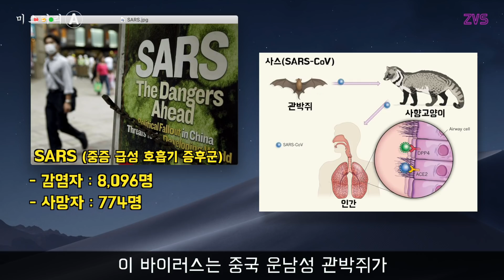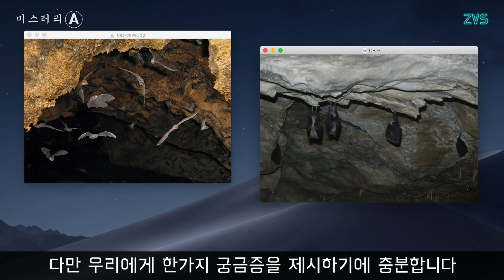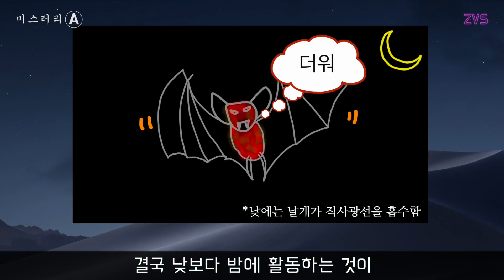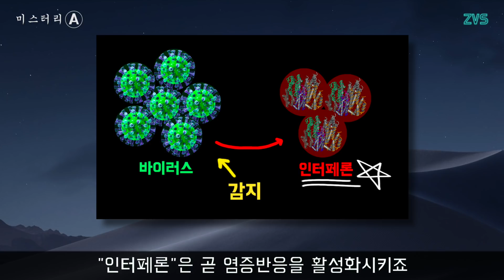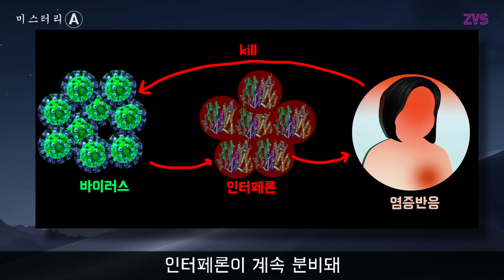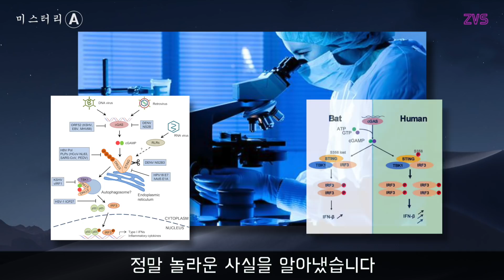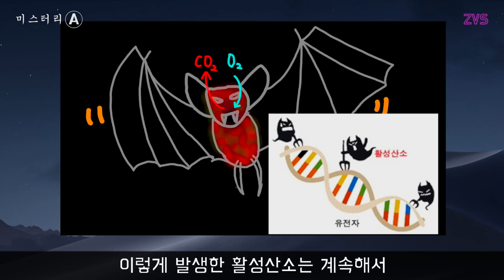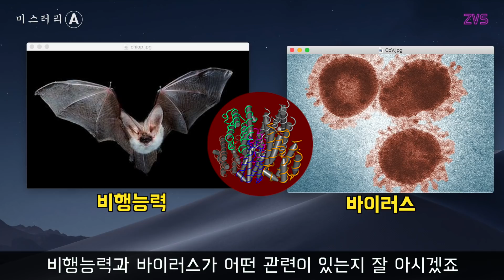박쥐의 진화 그리고 바이러스 (Feat.인터페론)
박쥐의 몸에는 수많은 바이러스가 기생합니다.
박쥐는 왜 바이러스를 가지게 되었을까요?
오늘은 박쥐를 알아보겠습니다.

작중 참고자료는 이해를 돕기위한 내용으로
실제 연대기와 다소 불일치할 수 있으며
자료과 사건은 직접적인 연관이 없을수도 있습니다.

다소 의역이 있습니다.

-내용출처

-Cell host microbe
(Dampened STING-Dependent Interferon Activation in Bats)

-PNAS
(Adaptive evolution of energy metabolism genes and the origin of flight in bats)

-PMC
(Immune System Modulation and Viral Persistence in Bats: Understanding Viral Spillover)

-PNAS
(Contraction of the type I IFN locus and unusual constitutive expression of IFN-α in bats)

-음원

-Deep Space By Audionautix

외3

감사합니다.

항상 유익하고 발전하는 채널이 되겠습니다.

-ZVS